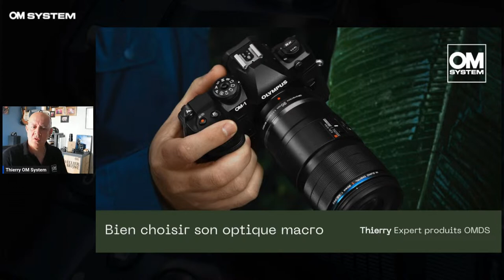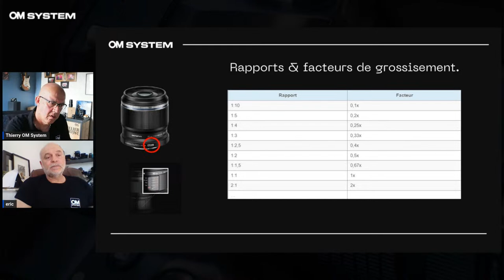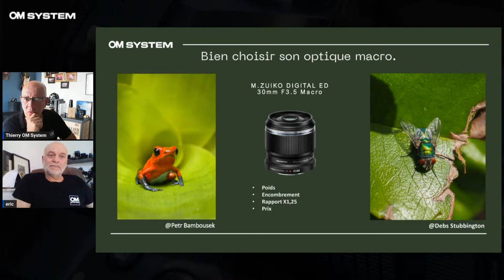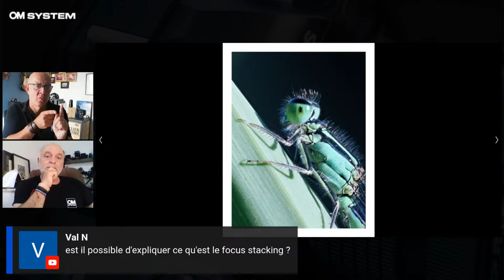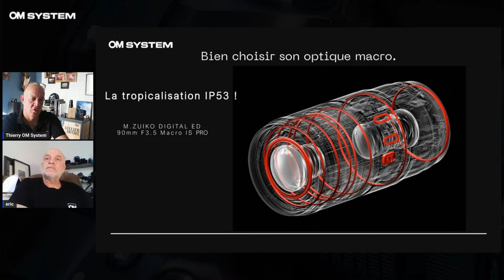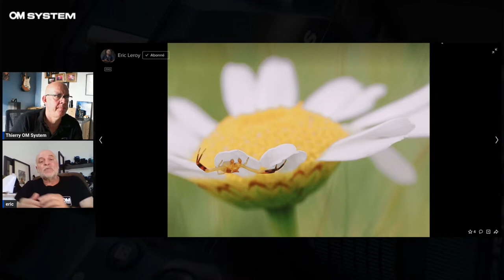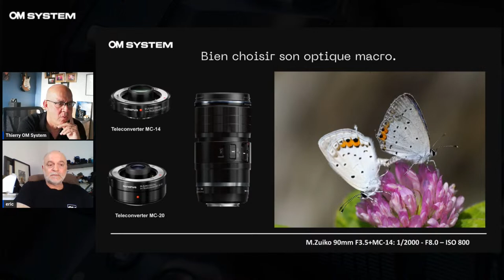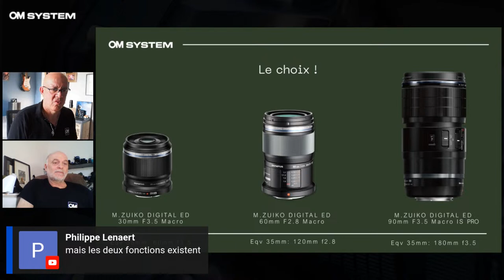Les insectes ! Bien choisir son objectif macro.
La semaine des insectes !
Nous vous proposons de découvrir nos solutions en macrophotographie avec les optiques Macro M.ZUIKO / OM SYSTEM

Nous vous offrons le choix entre trois objectifs : le 30mm Macro, le 60mm Macro et le 90mm Macro PRO, tous disponibles dans notre gamme optique OM SYSTEM. Chacune de ces optiques présente des avantages spécifiques en fonction de vos attentes.

Pour vous aider à faire le bon choix, Thierry, notre expert produit, répondra à vos questions et vous guidera en fonction de vos critères.